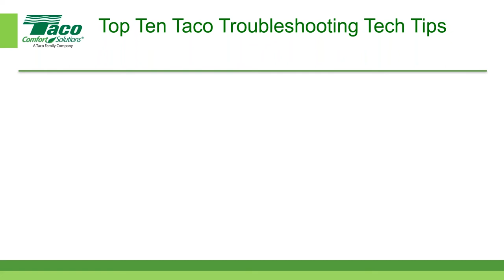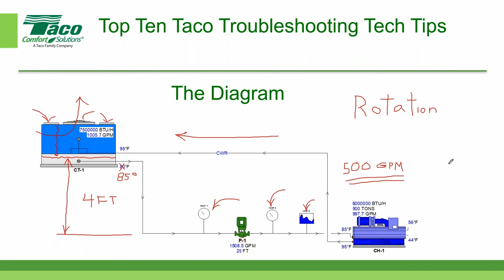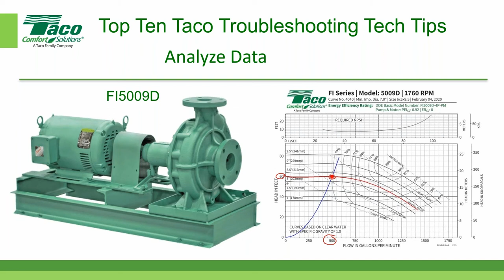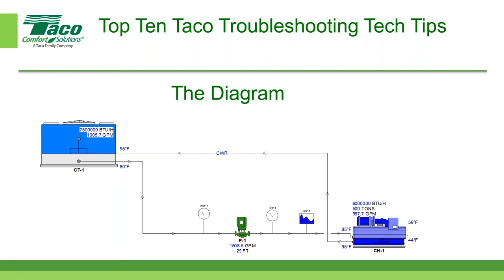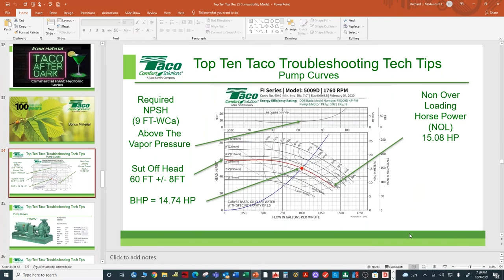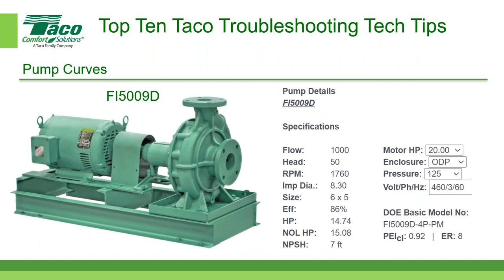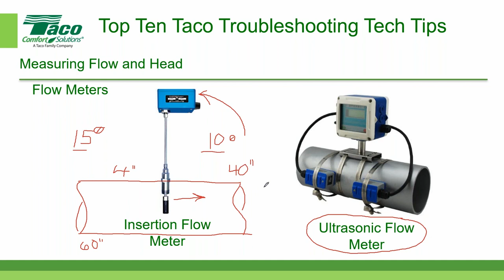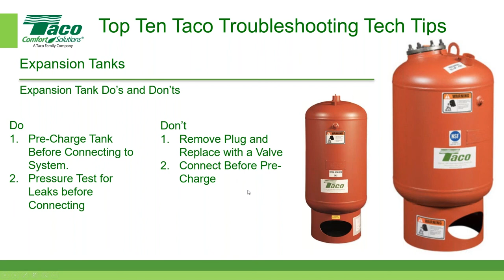TAD Top 10 Trouble Shooting Tips for Hydronics